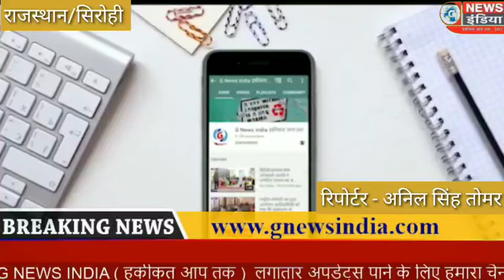एबीवीपी सिरोही द्वारा चल रही-ई - चित्रकला प्रतियोगिता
संवाददाता अनिल सिंह तोमर

अखिल भारतीय विद्यार्थी परिषद सिरोही नगर कार्यकारिणी द्वारा सिरोही के समस्त महाविद्यालय के विद्यार्थियों एवं विद्यालय के सभी विद्यार्थियों के लिए लॉक डाउन में चित्रकला प्रतियोगिता को आरंभ किया है जिसके अंतर्गत विद्यार्थी परिषद ने सिरोही के सभी विद्यार्थियों को इस चित्रकला प्रतियोगिता में अधिक से अधिक भाग लेने हेतु प्रोत्साहित किया है एबीवीपी के नगर उपाध्यक्ष जयेश कुमार सोलंकी ने बताया कि यहां प्रतियोगिता 2 भागो में संपन्न होगी प्रथम भाग कक्षा प्रथम से दसवीं तक एवं द्वितीय भाग कक्षा ग्यारहवीं से ग्रेजुएशन तक  उपाध्यक्ष सोलंकी ने यह भी बताया कि यह प्रतियोगिता दिनांक 10 मई 2020 को प्रारंभ की गई थी जिसमें सिरोही के समस्त विद्यार्थी बढ़ चढ़कर हिस्सा ले रहे हैं अब यहां प्रतियोगिता 15 मई 2020 को रात्रि 12:00 बजे तक चलेगी जिसमें सिरोही के सभी चित्रकला के अंतर्गत प्रतिभावान विद्यार्थी अपनी प्रतिभा को निखार एंगे और दिनांक 17 मई 2020 को एबीवीपी के आधिकारिक पेज पर साईं काल 5:00 बजे इसका परिणाम घोषित किया जाएगा इसी के अंतर्गत सिरोही नगर की नगर सह मंत्री नेहा चौहान ने भी इस प्रतियोगिता के बारे में विद्यार्थियों से अपनी बातें रखी  एवं यहां भी बताया कि  अखिल भारतीय विद्यार्थी परिषद घर बैठे विद्यार्थियों के लिए हर समय ऐसी ऑनलाइन प्रतियोगिता का आयोजन अब निरंतर प्रारंभ रखेगी इस में विद्यार्थी बढ़ चढ़कर हिस्सा भी ले रहे हैं नेहा चौहान ने की चित्रकला प्रतियोगिता के बारे में भी सभी विद्यार्थियों को अवगत कराया इस प्रतियोगिता को संपन्न कराने में विद्यार्थी परिषद के नगर सह मंत्री गिरीश सोलंकी नगर मंत्री कल्पेश दास एवं  प्रद्युमन सिहा गढ़िया एवं सुभाष माली गिरजा सोलंकी विनोद देवड़ा दामिनी पटेल कोमल माली  जयश्री राठौड़ भूपेंद्र प्रजापत नरेश माली एवं सभी अखिल भारतीय विद्यार्थी परिषद के कार्यकर्ता प्रसार प्रचार कर रहे हैं